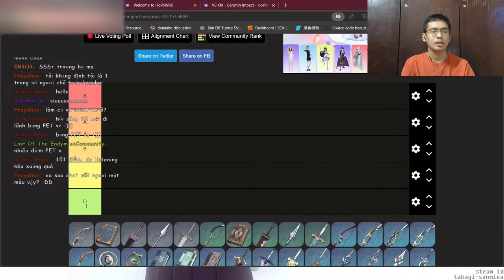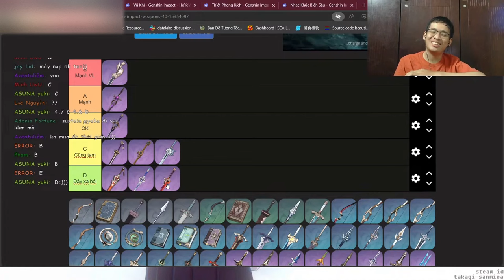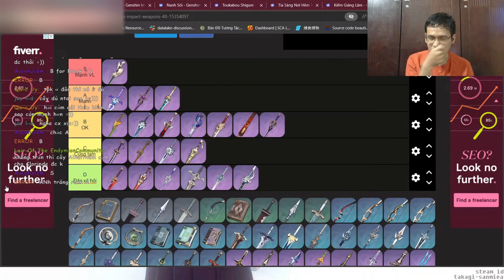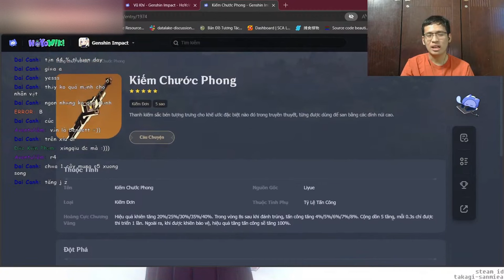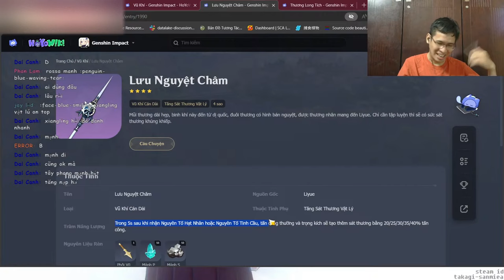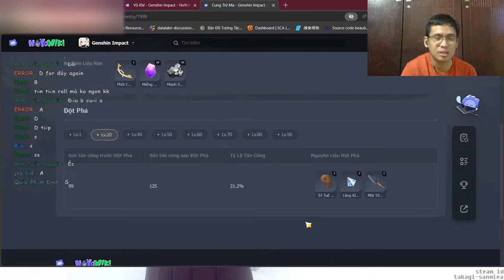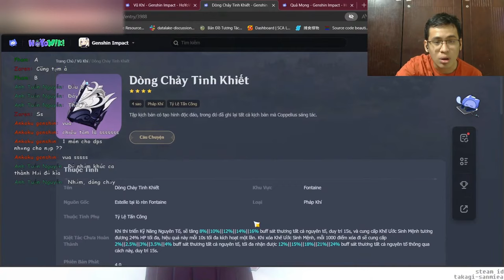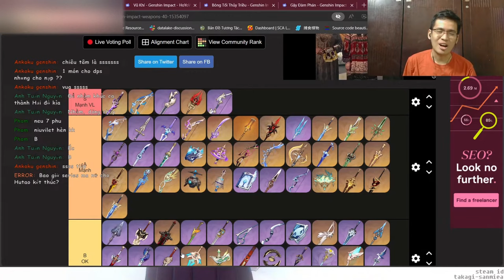Mình ngồi XẾP HẠNG TẤT CẢ VŨ KHÍ TRONG GENHSIN IMPACT (4 và 5 sao)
Trong stream vừa qua thì mình đã ngồi xuống với kênh chat và xếp hạng lại tất cả các vũ khí 5 sao và 5 sao trong game, ngồi hơi lâu nhưng cuối cùng cũng đã tổng hợp được tierlist theo ý của mình và kênh chat. Mọi người có gì góp ý thì cứ comment nha

 Ủng hộ cho mình qua:
➤ MB Bank: 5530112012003 - Văn Ngọc Nguyên Hạo